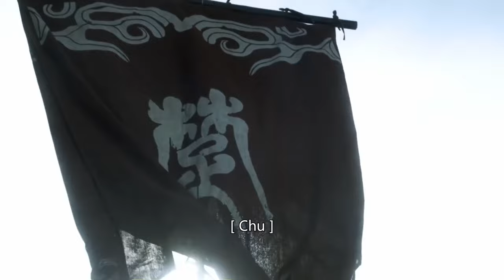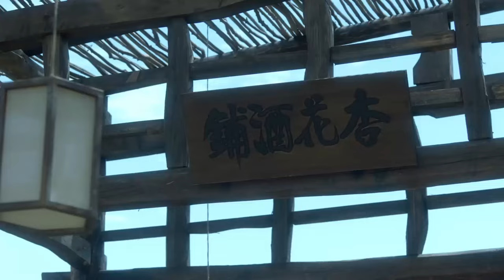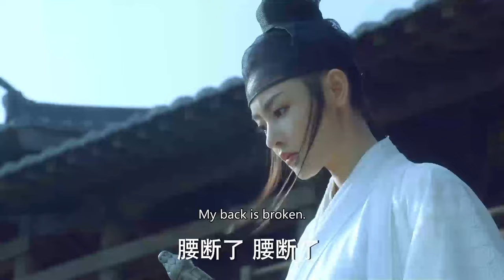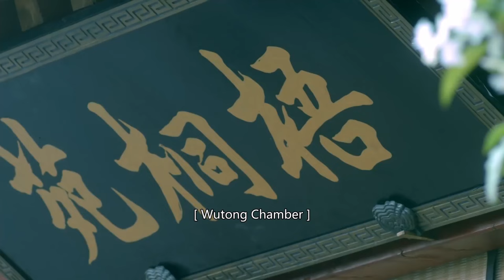劍神電影！斗笠女子劍法天下第一，橫掃馬匪救少年！ 💥 中国电视剧 | KungFu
XZHDXWX